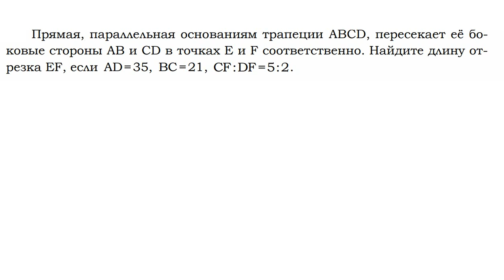Математика ОГЭ. Задание №23. Нахождения отрезка параллельной прямой в трапеции.